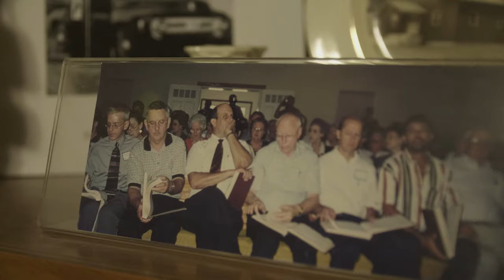AN UNOPENED PACKAGE FROM 2001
Featured are Coy Ivey and son Rod at the Ivey farm in Henagar, AL.

This clip is pulled from an early draft of the documentary film Movers & Shapers.  for more information.